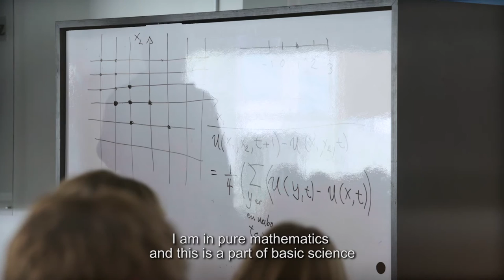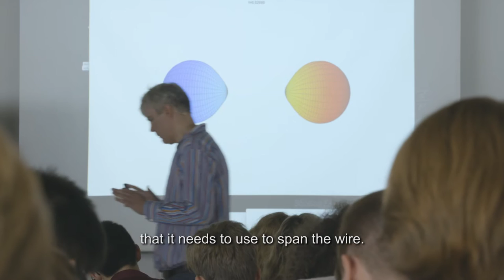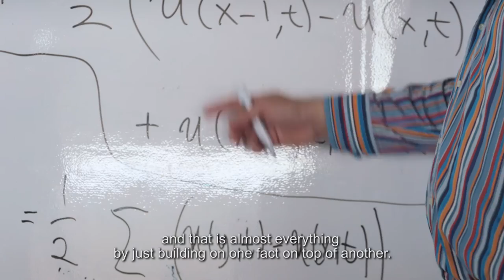The Carlsberg Foundation Research Prize 2016: Tobias Holck Coling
Professor Tobias Holck Colding from the Massachusetts Institute of Technology (MIT) receives the award for ground-breaking research in differential geometry and geometric analysis. Colding’s results on harmonic functions, Ricci curvature, and his more recent work on minimal surfaces have led to the solution of several fundamental conjectures in mathematics. Tobias Holck Colding has also solved a wide range of other significant problems in mathematics and has published over fifty articles in leading international journals.